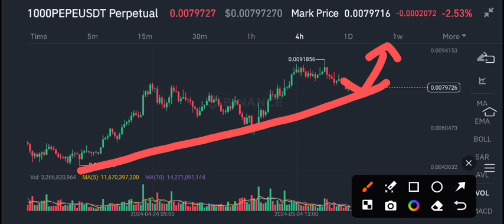PEPE COIN Urgent News Today! PEPE Price Prediction update